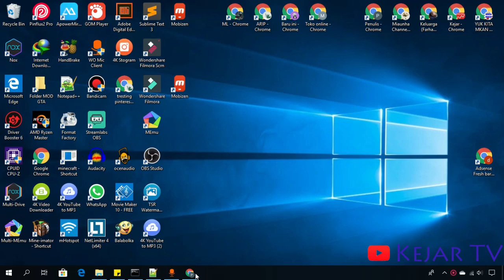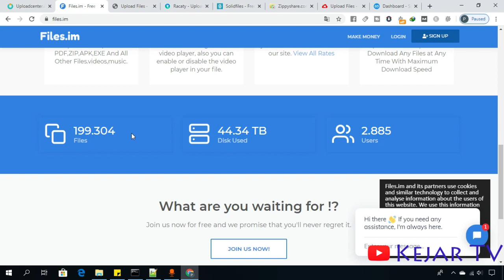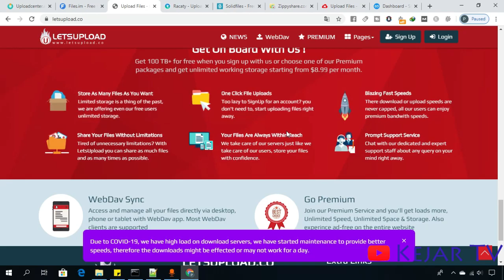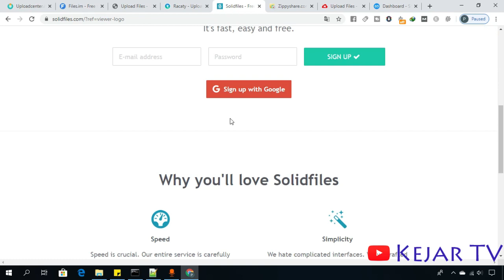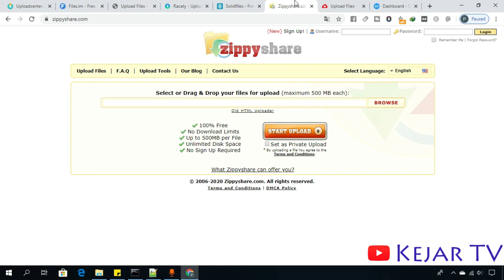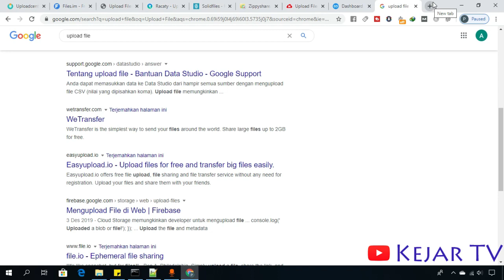Upload File di Sini Gratis dan Bisa Berpenghasilan Juga